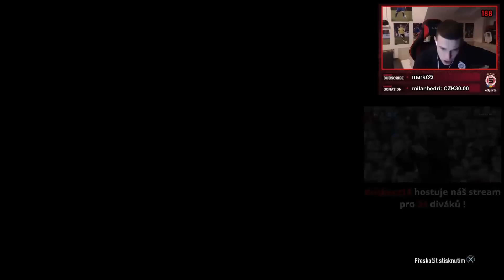PRIME ICON MOMENTS BLANC SBC + FUT BIRTHDAY PACK OPENING - FIFA 19 ULTIMATE TEAM | Sparta eSports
CZ/SK FIFA 19 ULTIMATE TEAM. PRIME ICON MOMENTS BLANC SBC + FUT BIRTHDAY PACK OPENING.

Zaregistruj se, hraj semnou, vybojuj si své místo v mojí sestavě a navíc soutěž o super ceny ✅